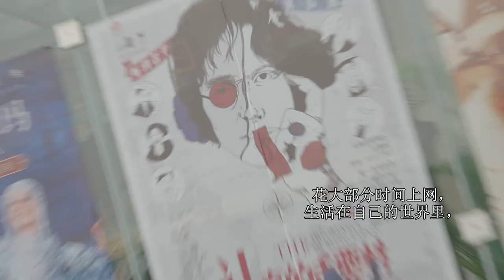Australian by Degree, Pom Pom Wang, China - Subtitled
Australian by Degree – Australia Global Alumni Video Profiles

Australian by Degree is a video profile series that captures the inspirational stories of Australia’s global alumni who are achieving great success in their home countries. These short programmes demonstrate how a world-class education from Australia has helped emerging leaders from around the globe to bring new knowledge and innovation to their fields of expertise.

Countries profiled include: Fiji, Solomon Islands, Papua New Guinea, Bangladesh, Cambodia, Laos, Indonesia, Vietnam, Philippines, Nepal, Thailand, China, Singapore, Malaysia, India, Kenya, Zambia and Zimbabwe.